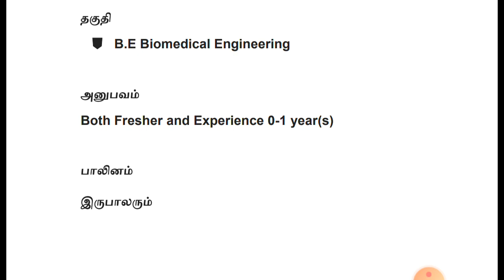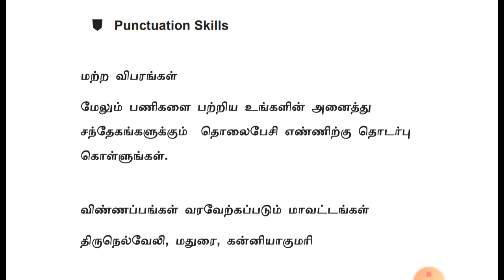உங்கள் ஊர் வேலைவாய்ப்புகள் | HIGH SALARY | Private Jobs 2020 Tamil tamilnadujobs2020 | tnjobs2020